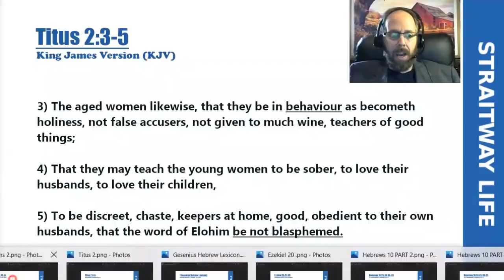Life Remote Control